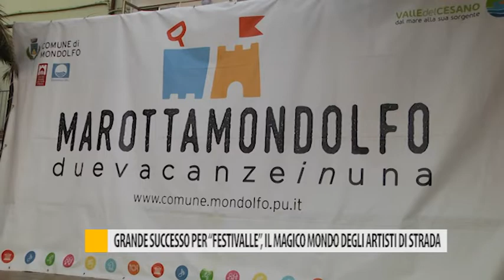Grande successo per "Festivalle", il magico mondo degli artisti di strada